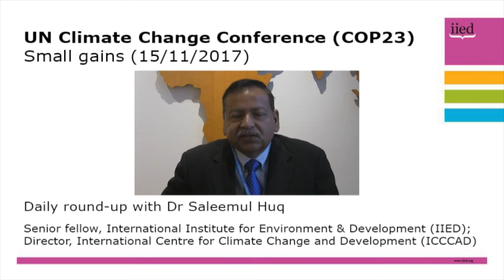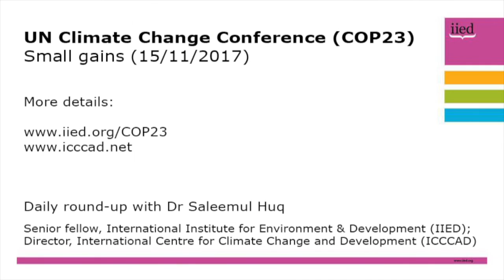COP23: Small gains, with Saleemul Huq (15 November)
In his latest daily update from COP23, IIED senior fellow Saleemul Huq reports on some small yet notable successes as the high-level ministerial part of the UN climate talks begins.

Huq reflects on an agreement to include agriculture adaptation and mitigation in the UNFCCC process, and a deal to put loss and damage on the agenda at future UN meetings.

He also welcomes the possibility of a task force on migration and that finance has been inserted into the workplan to be addressed later.

Huq, also the director of the International  Climate Change and Development Centre (ICCCAD), and other IIED experts will be providing daily video updates from COP23 throughout the conference.